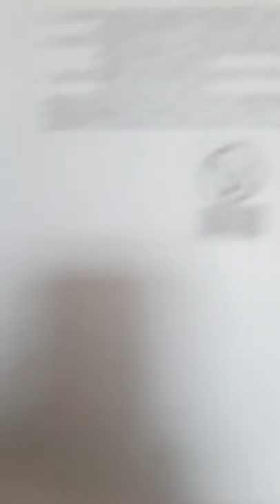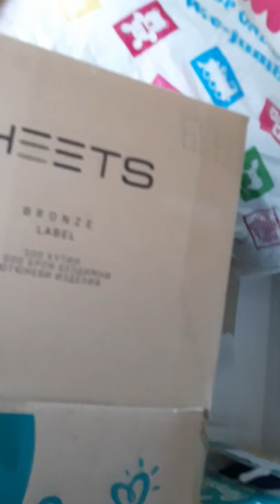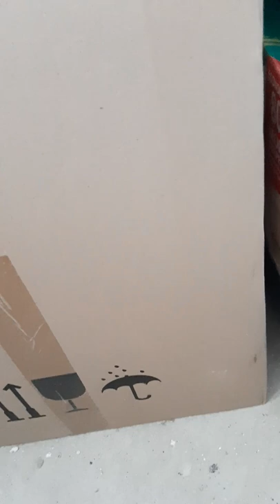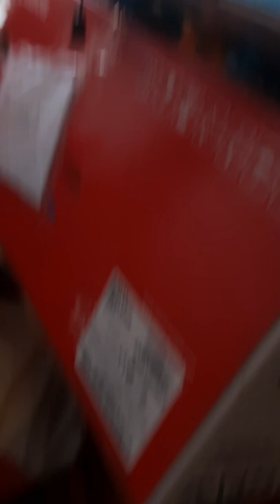Влог Анди § Ани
Ако ви е харесала идеята лайкнете и се абонирайте